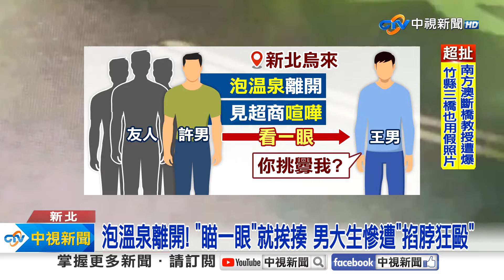泡溫泉挨揍! "瞄一眼"慘遭鎖喉.過肩摔│中視新聞 20240116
冷冷的天泡溫泉超幸福，想不到卻因為"瞄一眼"變了調!新北一名男大生跟朋友到烏來泡湯，離開的時候聽到旁邊超商，有人喧嘩，看了一眼，想不到對方覺得被挑釁了，竟衝上前朝他狂毆暴打，鎖喉.過肩摔樣樣來，把馬路，當擂台。